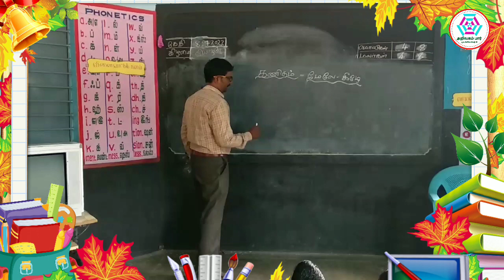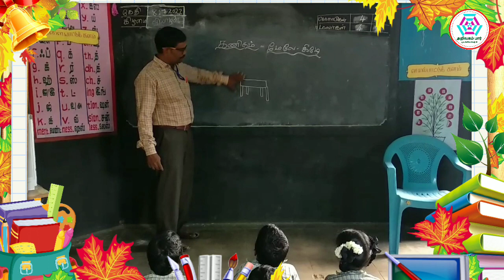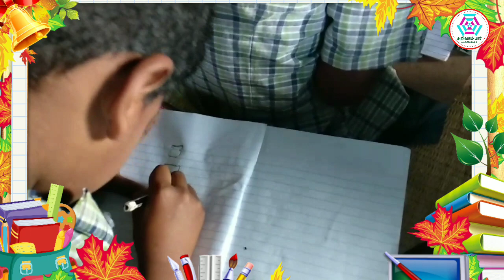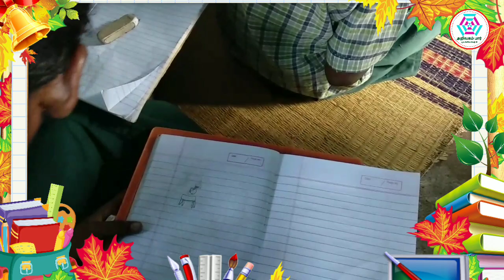எண்ணும் எழுத்தும்/ கணிதம்/ மேலே கீழே /செயல்பாடு-1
வணக்கம் நண்பர்களே!
அன்பு வேண்டுகோள்